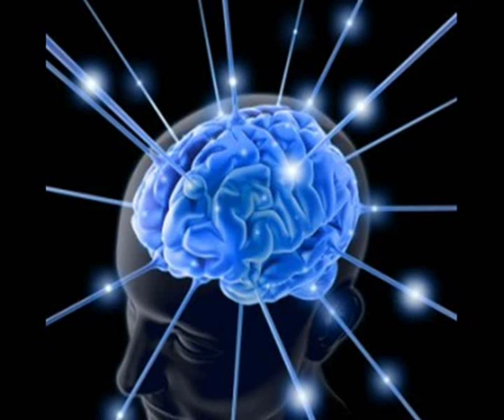Babylon Zoo - Zodiac Sign (Live)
If there's a God,
He's got a road
Leading to his house.

The animals walk alone,
The sign of the Zodiac.
I am always scared of being alone.

Sex is my drug and lifts my soul.
Got no love, got no home,
Sick of being myself.

Problem child drives me wild,
Everybody wants to be loved.

Exploitation of porno girls,
Life forces slowly slipping.

Sign, Zodiac sign, the sign.
Zodiac sign, the sign.
Zodiac, Zodiac sign.

Zodiac, Zodiac sign.

(We've got soul)
(We've got soul)

Zodiac, Zodiac, sign
Zodiac, Zodiac, sign (Zodiac)

Zodiac, Zodiac, Zodiac, Zodiac
Zodiac, Zodiac